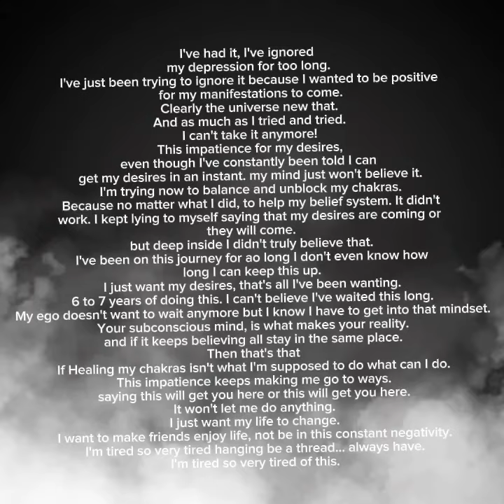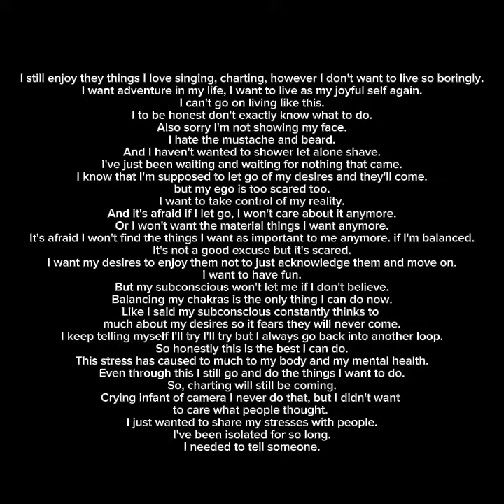My true feelings I've just had enough keeping